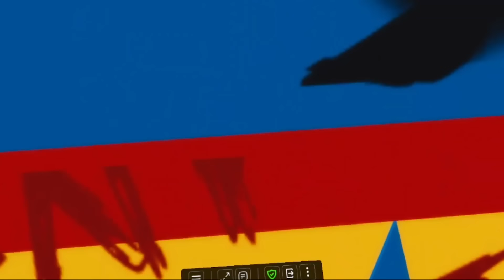THE AMAZING DIGITAL CIRCUS en LA VIDA REAL "ESTOY ATRAPADO en EL CIRCO DIGITAL" 🐸 SIMBA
CANAL: @360VRVideo3D